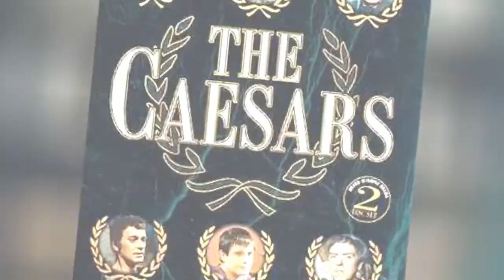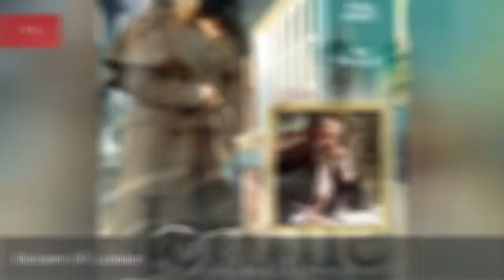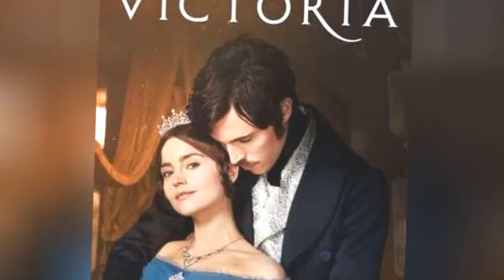The Best British Biography Series Ever ➊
British biographies and biographical shows get to revel in their rich history (and include a lot more royalty than American biopic shows). The best British biography TV shows aren't necessarily about lauded English folks - they also include other famous Europeans and even Americans. If youve been looking for the best biographical dramas and documentaries from England, this list of the best British biography series of all time will help you figure out what needs to go into your queue and what older shows you might need to hunt down and watch immediately.When it comes to the famous folks in British biography television dramas, it includes everyone from queens (Victoria) and politicians (Winston Churchill: The Wilderness Years) to the writer who brought the world one of the most enduring film characters (Fleming: The Man Who Would Be Bond). But it's not all British biographical dramas, there are great documentary biography series as well, including This Is Your Life and Piers Morgan's Life Stories.Which British shows tell someone's tale the best? Vote up the best British biographies, then vote down the shows that don't even garner a chuckle, and add any biography series from England that are missing.Photo: user uploaded image...more
0:00 - Intro
0:00:08 - Lucan
0:00:17 - Oscar
0:00:26 - Piers Morgan's Life Stories
0:00:37 - Dick Turpin
0:00:44 - Fear and Loathing in Gonzovision
0:00:51 - Freud
0:00:58 - I Remember Nelson
0:01:05 - Disraeli
0:01:12 - Beethoven
0:01:21 - The Caesars
0:01:30 - Nancy Astor
0:01:37 - Oppenheimer
0:01:46 - Napoleon and Love
0:01:53 - The First Churchills
0:02:00 - The Life and Times of David Lloyd George
0:02:12 - The Brontes of Haworth
0:02:22 - Dickens Of London
0:02:29 - Jennie: Lady Randolph Churchill
0:02:40 - The Flame Trees of Thika
0:02:47 - Lillie
0:02:55 - Elizabeth R
0:03:04 - Winston Churchill: The Wilderness Years
0:03:16 - This Is Your Life
0:03:26 - Mrs Wilson
0:03:35 - Victoria